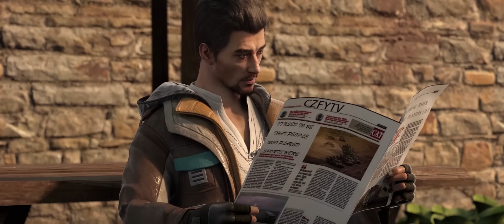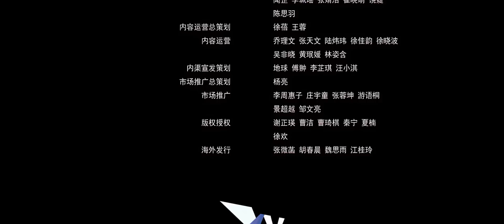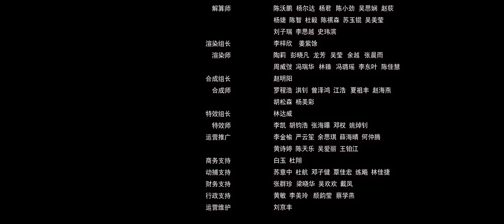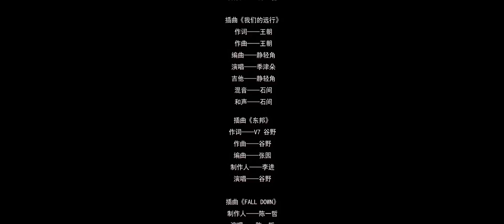《长剑风云 第二季》第1话：东邦一姐霸气回归【加入会员专享最新集】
简介：长剑风云第二季
一场全球性地质灾难使得大陆处于割据状态，由不同的武装集团占领。大陆相对繁荣的萨科城被优人军阀攻占，萨科城北部为北域，西部为西庭，还有其周边五大城市原住民联合组织的五城联军，多方各自为政。由贺将带领的东邦小队与优人正面对抗，引起了多地势力的注意。与此同时，各地冲突不断升级，贺将被迫卷入激烈的斗争中。